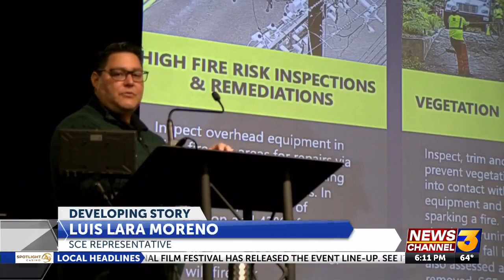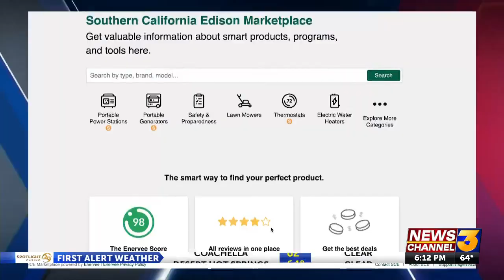Public Safety Power Shutoffs: What you need to know